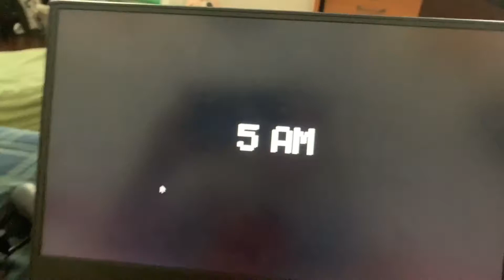FNAF PLUSHIES ARE BACK!!!!!